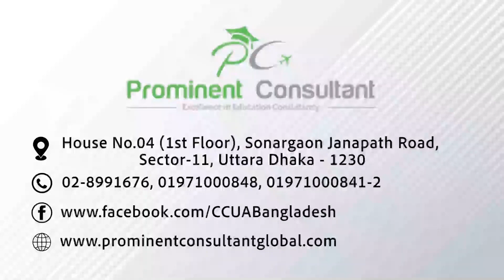🇨🇦CANADA STUDY VISA SUCCESS STORY 🇨🇦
‼️Congratulations to Aalok Biswas who successfully got his Canada Study Visa to study Bachelor in Data
Science & Analytics-Computational Data Science in September 2023 intake at Brock University. We wish him every success in his future life. ‼️
✅ Why Prominent Consultant can be considered as your agent ?
📍We are a company of more than 13 years of experiences as an education agent.
📍We are directly an official agent of more than 60 Canadian public universities and colleges which very few companies are.
📍 As an official agent we work with Canadian public institutions and universities  directly as their recruitment partner so application through us to our partner institutions will be easier , faster and successful in most cases.
📍As an official agent sometimes we can give an opportunity of Canadian institutions' application fees waiver to our students.
📍We always recommend students about our partner universities and colleges based on academic, English language & financial ability , so in most cases the ratio of successful admission is 100%.
📍We provide guidance A-Z starting from English language preparation , admission process, visa guidance, travel arrangement, pre departure briefing and guidance for accommodation.
📍We don't charge anything for admission support to our students. In case of other services some charges could be applicable based on nature of services we will provide.
📍We have expert, trained , skilled and experienced team who are committed to provide prompt and transparent service.
✅Canada invites more than 500 thousands international students every year.
✅International students mostly choose Canada because:
📍English speaking country ( No language barrier)
📍Safest place
📍Internationally recognized degrees
📍Most diverse and multicultural
📍Experiential learning facilities
📍Unlimited research opportunities
📍CO-OP ( paid internship)
📍Part time work opportunity during study
📍Full time work opportunity during vacation
📍Post graduate work permit after completion of degree
📍PR opportunity
📍Return of educational investment is more than 100%
🔴Office Address :
Prominent Consultant, House No. 04 ( 1st Floor), Sonargaon Janapath road, Sector-11, Uttara, Dhaka-1230, Bangladesh.